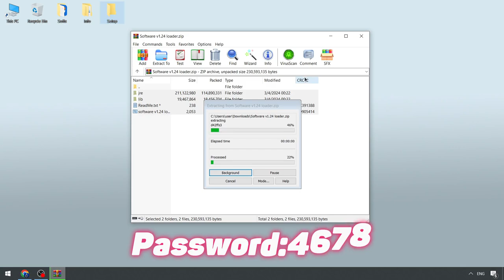Blox Fruits Executor x Roblox [2024] | Blox Fruits Scripts | Blox Fruits Executor [Free Update]